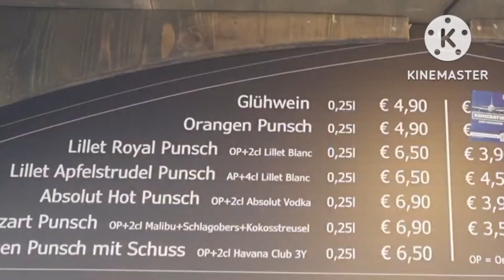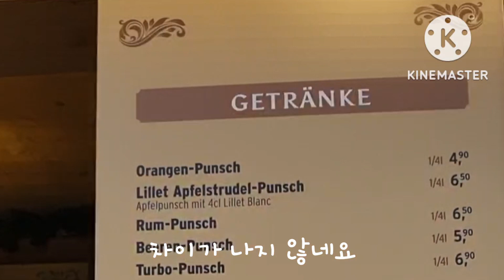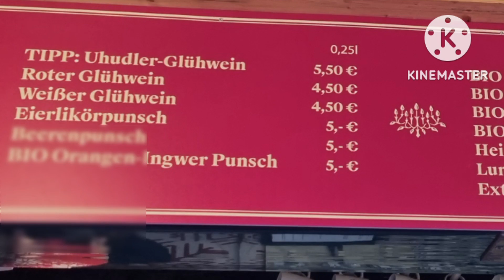비엔나 크리스마스 마켓 푼쉬 가격 비교Where is cheapest hot wine in Vienna ?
비엔나 주요 크리스마스 마켓 푼쉬 가격 비교
Hot wine price at Christmas market in Vienna

오스트리아 공인가이드 비엔나김여사
비엔나 시내투어 전문 가이드
박물관 미술관 도슨트 투어 전문 가이드
카톡아이디 viennaguide (영어로 비엔나가이드)